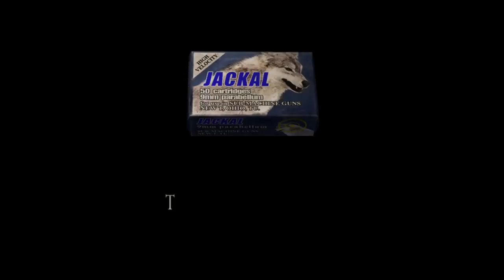The Roo of The Lake | Resident Evil 4 HD |#5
Still searching for a way into the Church, Leon and Roo are taking a cruise on Lake Horrible.
We find out why does Villagers act a little bit weird.

Resident Evil 4 copyright by Capcom.